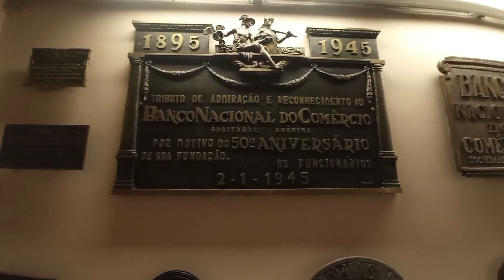Centro Histórico de Porto Alegre